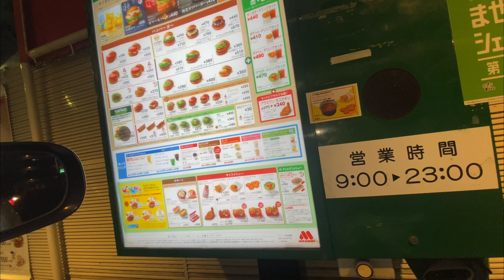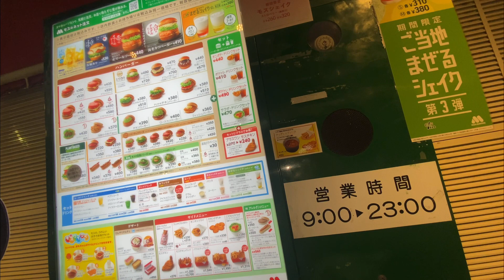広島県コロナ緊急事態宣言中なので今回はテイクアウトで久々にMOS BURGER食べたらやっぱり美味しかった！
広島県岡山県がコロナで緊急事態宣言中なので久しぶりにMOS BURGERでテイクアウトして食べました。新作の海老カツバーガー、定番のテリヤキバーガーやっぱり最高でした。
緊急事態宣言が延長になるとなかなかラーメン食べに行く機会が減りますが、試行錯誤しながらやって行こうと思いますのでよろしくお願いします。